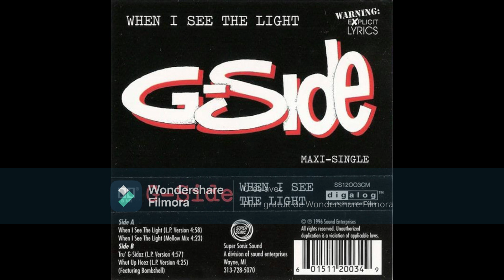G-Side - Tru' G-Sidaz (L.P. Version) 1996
(From Detroit, MI) When I See The Light (Cassette, Maxi-Single) Super Sonic Sound, G-Side Productions